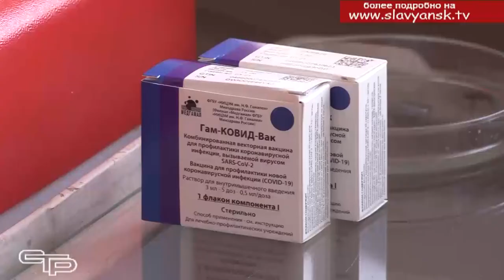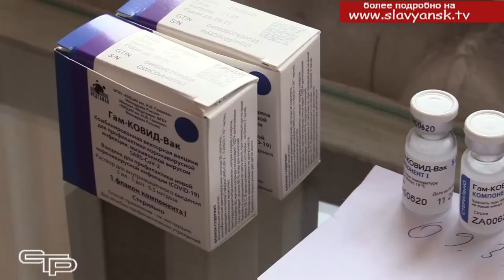Массовая вакцинация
"Спутник Ви" – российская вакцина  против коронавирусной инфекции, как известно, была зарегистрирована первой  в мире. Благодаря успешной работе наших ученых уже в декабре началась кампания по вакцинации. Это позволило сделать прививку тем, кто входит в так называемую группу риска, – медикам, педагогам и социальным работникам. С 18 января в Краснодарском крае, как и по всей  России, началась массовая вакцинация населения против коронавирусной инфекции.  Куда обращаться, чтобы сделать прививку, и какие противопоказания существуют, рассказывает Андрей Вишневский